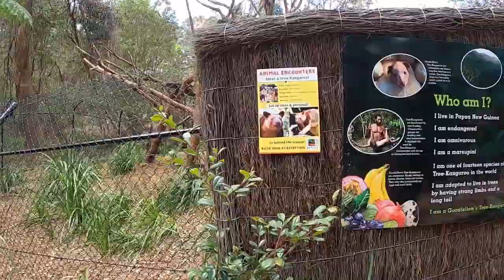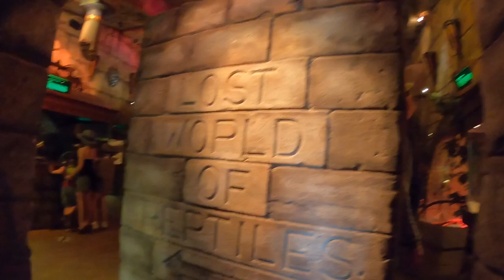Australia Reptile Park